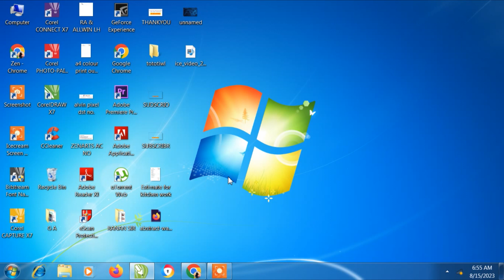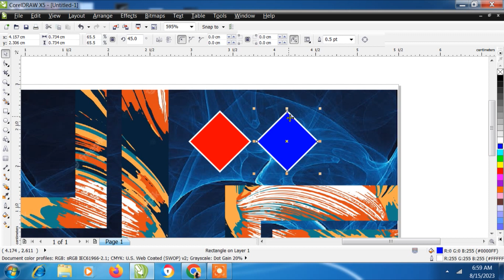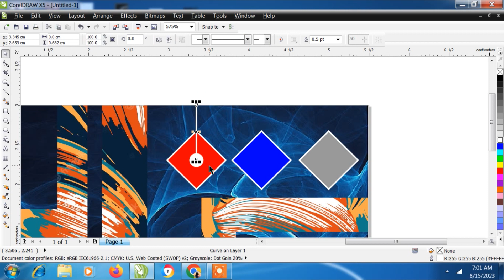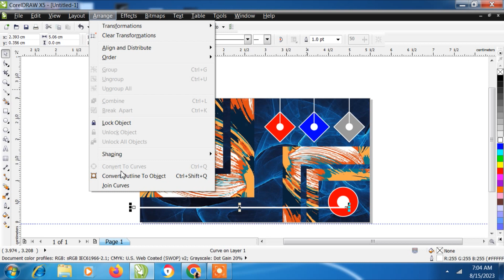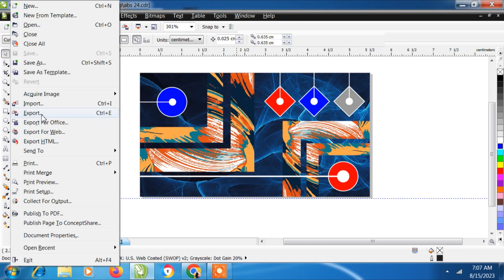You can create Abstract design easily in CDR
Abstract design by Gyaan namitto